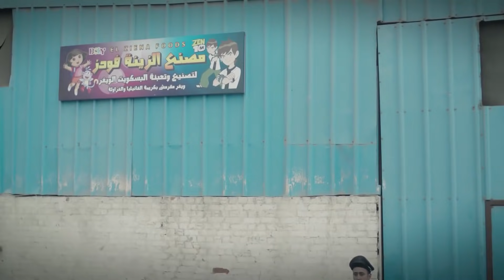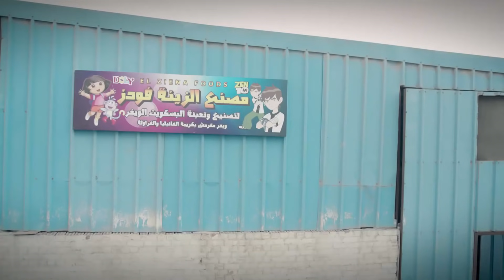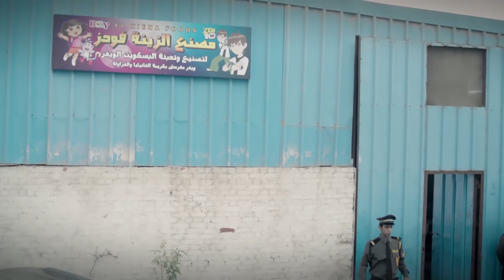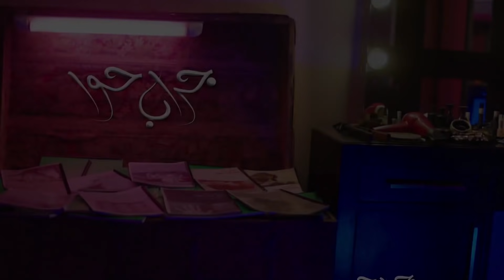مسلسل جراب حواء( الحفلة -1 ) الحلقة | 29 | Grab Hawa Series Eps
تدور احداث المسلسل في حلقات منفصلة متصلة، حيث يتعرض في كل حلقتين لقصة مختلفة، كل هذه القصص تدور حول قضايا ومشاكل وأحلام المرأة، كل قصة تقدمها نجمة من الفنانات.
بطولة : عبير صبري , نشوي مصطفي , اميرة فتحي , سيمون , محمد نشآت , سامي مغاوري
 تأليف : احمد عزت
إخراج : ساره وفيق
إنتاج: شركة MGR (ممدوح شاهين)
لمشاهدة مسلسل الحرباية كامل hd اضغط علي اللينك .
لمشاهدة مسلسل السرايا كامل hd  اضغط علي اللينك .